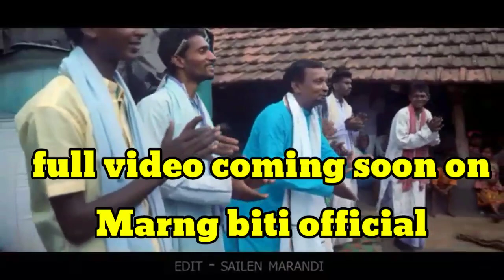Pakur Jila Balaya//Pakur jila balay new santhali promo video// Marang biti official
Pakur Jila Balaya//Pakur jila balay new santhali promo video

about video
ye song marang biti official channel par uploaded hai full video marang biti official channel par upload kiya jayega link niche diya gya hai us channel ko subscribe kare taki full video ka anand le sako